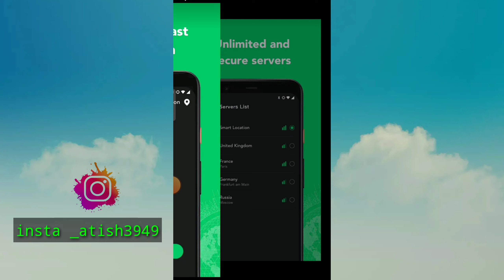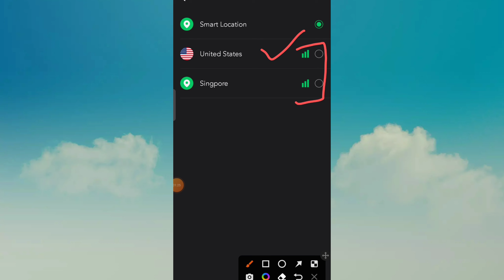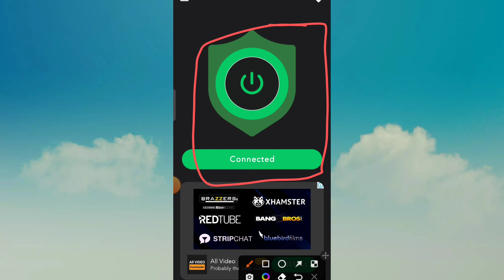Speed Vpn|Speed Vpn App Kaise Use Kare|How To Use Speed Vpn App|Speed Vpn App Kaise Chalay